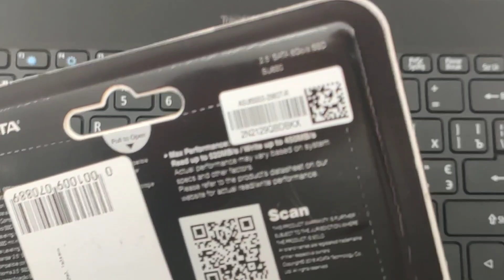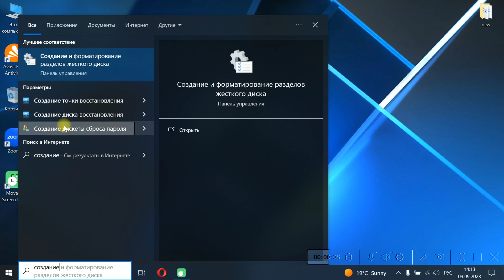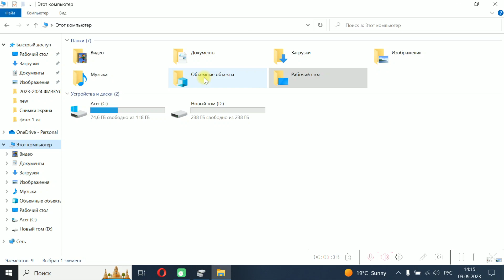Как разобрать ноутбук ACER TRAVEL MATE P214 для установки SSD 2,5 ADATA ULTIMATE SU650 256Гб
В этом видео показываю разбор ноутбука ACER TRAVELMATE P214-53-P6DF
для установки дополнительного
SSD ADATA SATA 2.5" 256GB ULTIMATE SU650  (ASU650SS-256GT-R)
 Инструкция ✔️